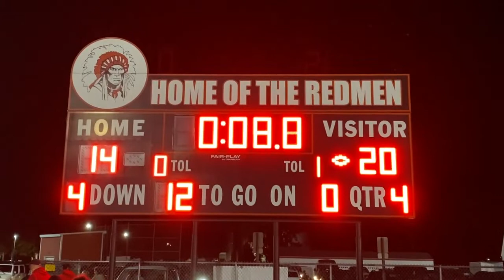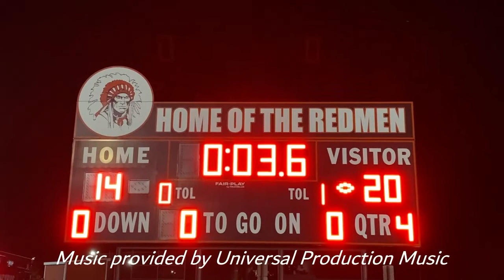DOCUMENTARY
Documentary on the 2022 Copper Kettle game between Bucyrus & Wynford High Schools